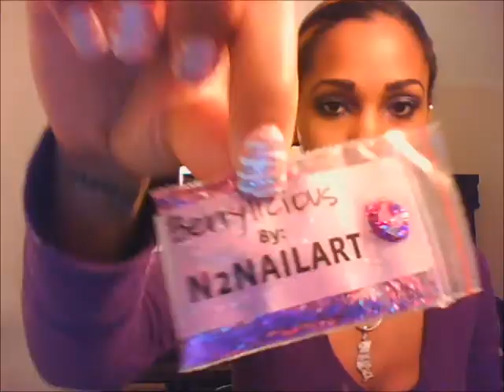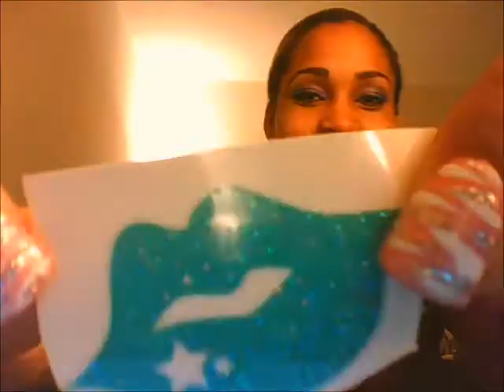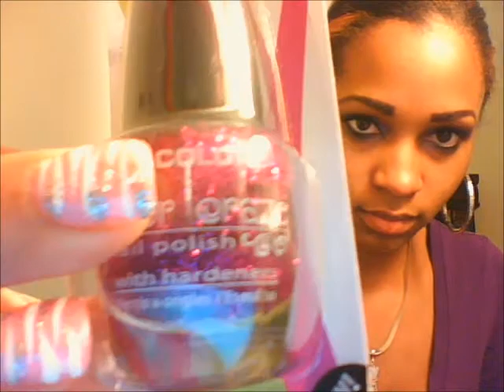GLITTER SWAP N2NAILART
I LOVE ALL THE GLITTER MIXES AND EXTRA ITEMS.